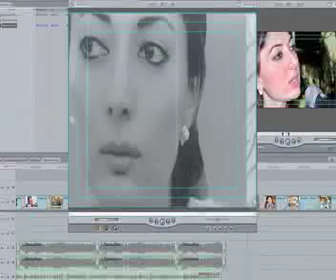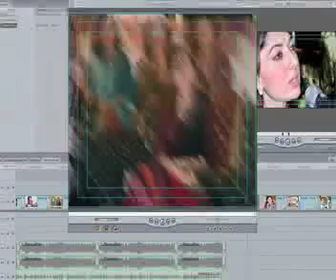Sharmila Farooqi Nasrullah MIDDAY AAJ TV